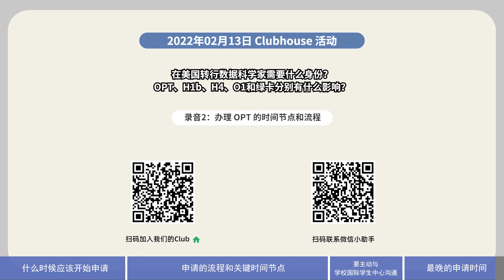Techlent行业视野第12期 [2]办理 OPT 的时间节点和流程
00:00 什么时候应该开始申请
02:17 申请的流程和关键时间节点
06:00 要主动与学校国际学生中心沟通
07:20 最晚的申请时间

我们会定期邀请各个行业的 Data Scientist 介绍他们的工作经历和对本行业的理解，提前了解活动主题请联系小助手。

本期我们讨论《在美国转行数据科学家需要什么身份？OPT、H1b、H4、O1和绿卡分别有什么影响？》
Techlent 致力于帮助大家找到科技行业的第一份工作。

有兴趣参加我们转行求职互助群的同学可以添加小助手微信：techlent01